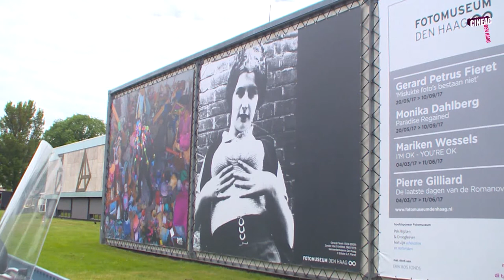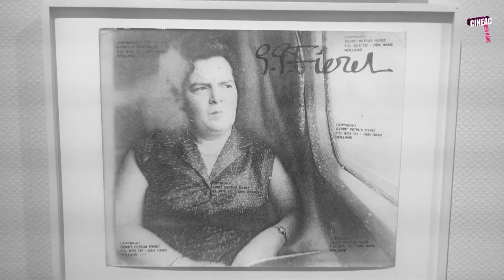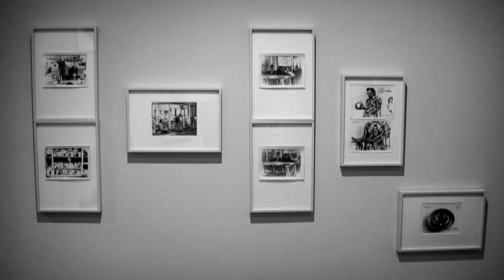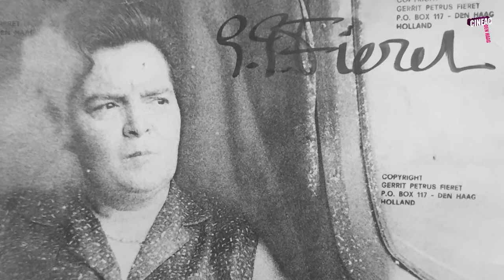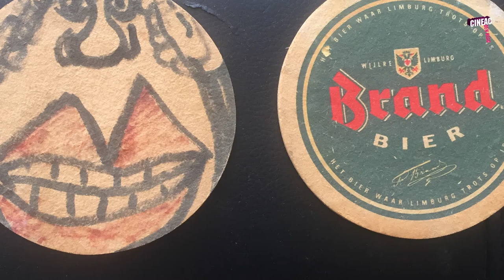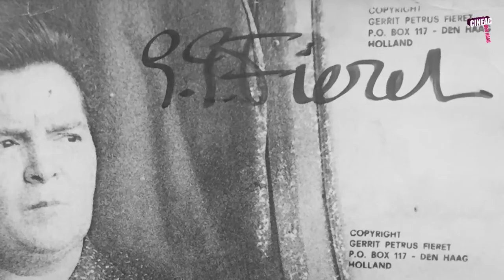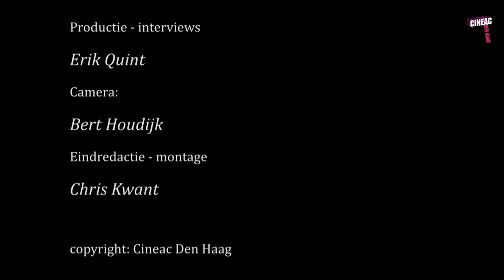'Mislukte foto's bestaan niet'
In het Fotomuseum Den Haag staat nu een overzichtstentoonstelling van de in 2009 overleden fotograaf/kunstenaar Gerard Fieret. Cineac maakte een korte reportage.